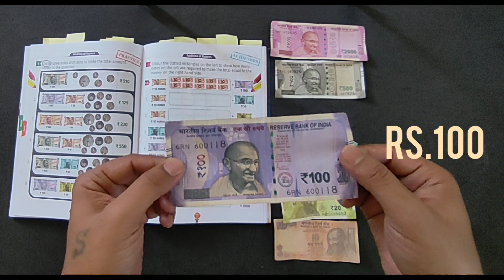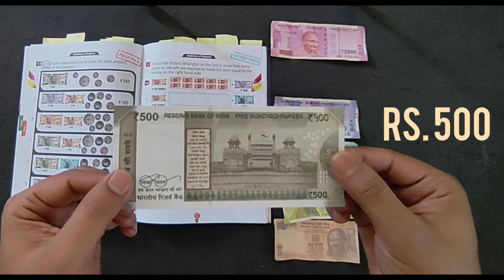Easy way to understand MONEY/ Chpt: Money/ Math/Grade 2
For more information about our book Conceptual Maths for Grade 2, please visit

Grade 2 Money Chapter Conceptual Maths by Stemkit Page 135.